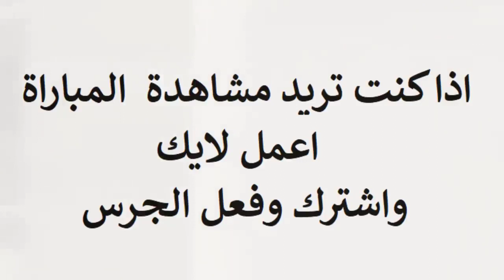موعد وتوقيت مباراة الجزائر ضد المغرب في كأس العرب قطر